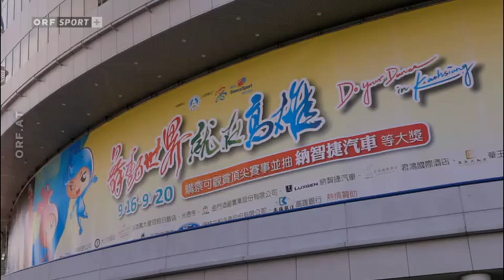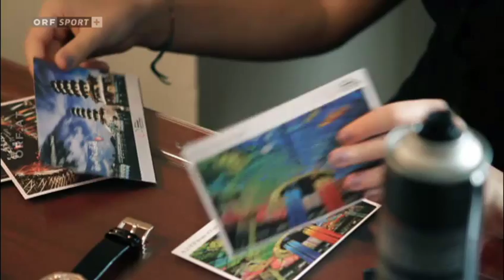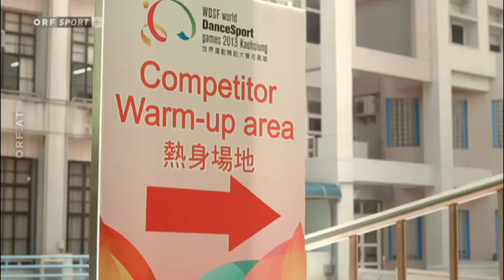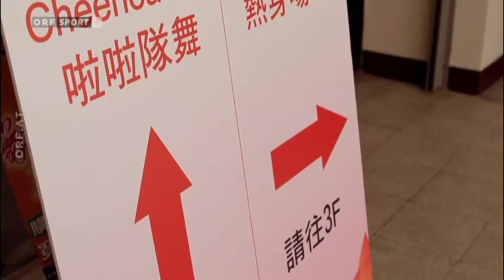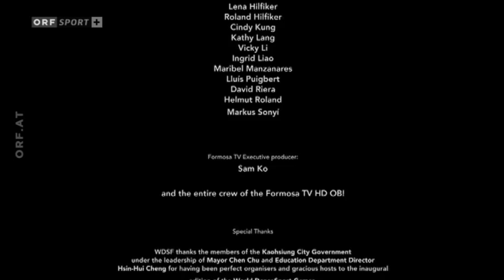Do your dance ©ORF Sport (World DanceSport Games Kaohsiung / Taiwan)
"Do your dance" ist eine Dokumentation über die World DanceSport Games in Kaohsiung in Taiwan.
Tänzerinnen und Tänzer vieler Tanzsportstile sind dort vertreten. Standard- und Lateintänzer genauso wie Vertreter des Rock‘n‘Roll, HipHop und Boogie-Woogie.
Alle können voneinander lernen und staunen über die Leistungen der jeweils anderen.